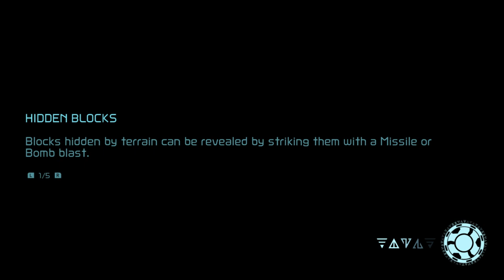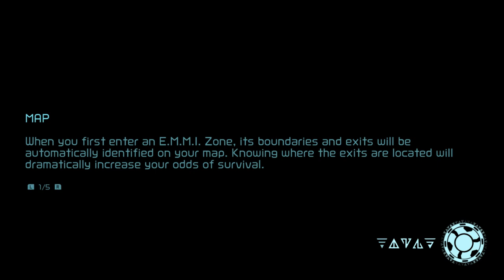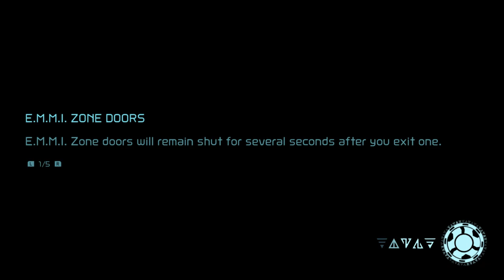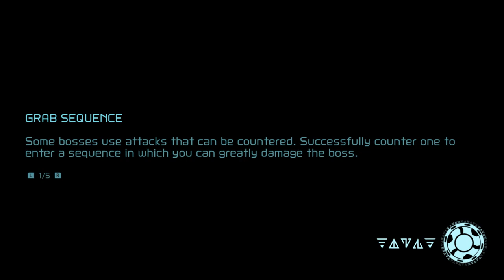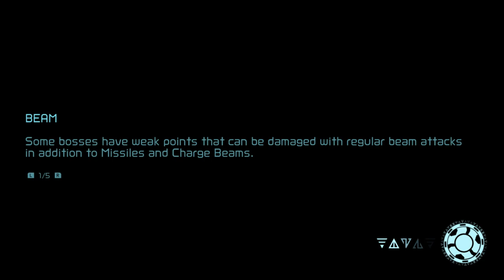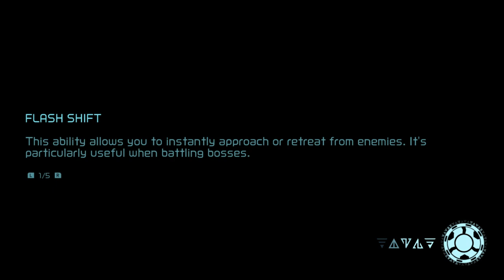METROID DREAD w/ UDJ & TheNSCL - Episode 9 - The Tradeoff Episode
Between the X, the E.M.M.I. and Raven Beak's infected warriors, yeah I guess Dread is an appropriate feeling.